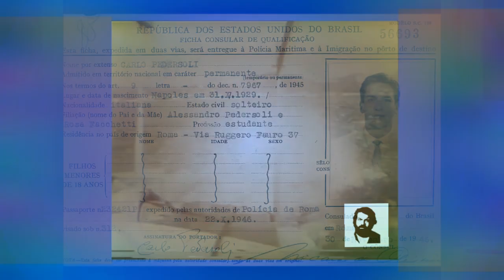Terence Hill _ Bud Spencer _ Tribute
Spencer & Hill

Bud Spencer, pseudonimo di Carlo Pedersoli (Napoli, 31 ottobre 1929 – Roma, 27 giugno 2016), è stato un attore, nuotatore, pallanuotista,
sceneggiatore, produttore televisivo, cantante e musicista italiano.
2015

Ha raggiunto il successo per i suoi film in coppia con Terence Hill e la coppia di attori «ha ottenuto fama mondiale e ha attirato milioni di spettatori al cinema». Il 7 maggio 2010 ha ricevuto il David di Donatello alla carriera.
Nel nuoto è stato il primo italiano a scendere sotto il minuto nei 100 m stile libero il 19 settembre 1950, e ha vinto più volte i campionati italiani di nuoto nello stile libero e nella staffetta.Ha conseguito la licenza di pilota di linea e di pilota di elicottero. Nel corso degli anni si è impegnato anche a sostenere e finanziare enti di beneficenza per bambini tra cui il Fondo Scholarship Spencer.
Pedersoli tornò in Italia verso la fine degli anni quaranta dietro tesseramento della S.S. Lazio Nuoto;  si affermò ai campionati italiani di nuoto nello stile libero e nelle staffette miste. Nei 100 m stile libero è nella storia per essere il primo italiano a essere sceso sotto il minuto netto, 59"5 nel 1950 sia a Salsomaggiore in vasca da 25 metri, sia a Vienna, primato poi da lui stesso superato nel 1951 a Genova con il tempo di 58"9.
Nel 1970 la coppia Spencer Hill  girò lo spaghetti-western Lo chiamavano Trinità..., per la regia di E.B. Clucher (pseudonimo di Enzo Barboni), diventato nel tempo un vero e proprio film di culto del cinema, non solo in Italia: in particolare in Germania riscosse un grandissimo successo. Anche questo film ebbe delle vicissitudini all'inizio, perché l'idea - che poi si sarebbe rivelata vincente - di Barboni, di sostituire i duelli e le sparatorie dei western classici con delle scazzottate, che "avevano lo scopo di suscitare le risa della platea, composta da persone comuni che avevano bisogno di divertirsi e di evadere al termine d'una dura settimana lavorativa", come affermò il figlio del regista in un'intervista del 2004, venne rifiutata dalla gran parte dei produttori. Una volta trovato il produttore, la scelta della coppia di attori cadde inizialmente su Pedersoli e su Franco Nero, o in alternativa su Giuliano Gemma, entrambi, però, già scritturati in altri film. Fu così lo stesso Pedersoli a proporre al regista la candidatura di Girotti. L'anno seguente arrivò la consacrazione definitiva con il seguito del film ...continuavano a chiamarlo Trinità, sempre con la regia di E.B. Clucher, che riuscì a replicare il successo al botteghino in tutta Europa, elevando Bud e Terence al rango di stelle internazionali. Va sottolineato che, anche per gli attori, all'inizio quel film non parve rivestire il "punto di svolta" della loro carriera, stando a quanto affermò la figlia maggiore di Pedersoli in un'intervista del 2019, tanto che Pedersoli accettò di girarlo perché "era divertente più di quello girato l'anno precedente dallo stesso Zingarelli" (Un esercito di 5 uomini) e che Girotti dopo aver sottoposto il copione alla moglie che si mise a ridere divertita consigliando di "attenuare la serietà del film girato da Ferdinando Baldi" (Preparati la bara!) e che, per di più, entrambi gli attori, incuriositi dell'accoglienza del pubblico, presero visione, in incognito, della proiezione del film in una sala cinematografica alla fine di dicembre del 1970.